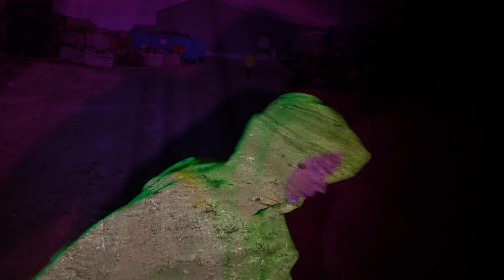Fufanu- Listen To Me [Official Video]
Video by Guðlaugur Hörðdal

The official music video for Listen To Me by Fufanu.